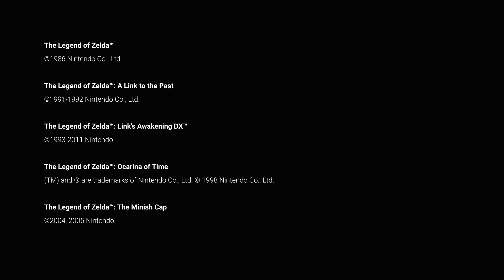Nintendo Switch - Begleitet Link in klassischen Nintendo Spielen!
Mit einer Nintendo Switch Online-Mitgliedschaft könnt ihr klassische The Legend of Zelda-Spiele und viele weitere Game Boy-, Super NES- und NES-Klassiker spielen, und mit einer Mitgliedschaft für Nintendo Switch Online + Erweiterungspaket habt ihr außerdem noch Zugriff auf Nintendo 64- und Game Boy Advance-Spiele dieser Reihe!